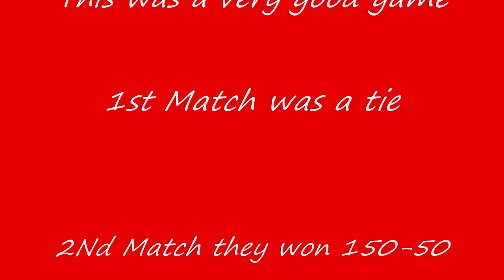The Replacements vs Uncensored 12-28-2012 (The Rematch)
This was the third match of the night against Uncensored, first match ended 50-50, 2nd match was 50-150 them than this one 150-50 us.